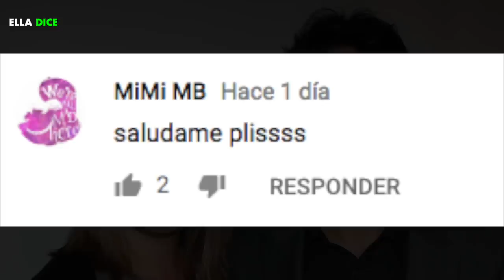Las PAREJAS En La Vida Real De 10 SUPERHÉROES Del CINE